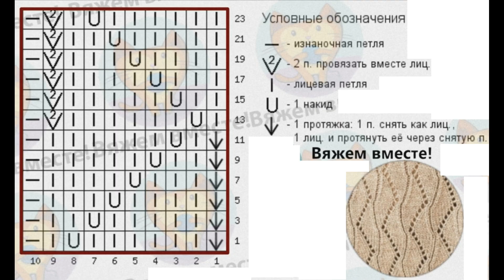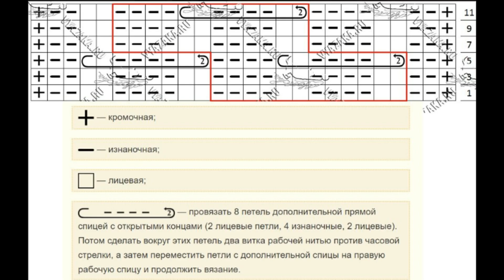Getting ready for the cold weather: 7 knitted cardigans + pattern diagrams